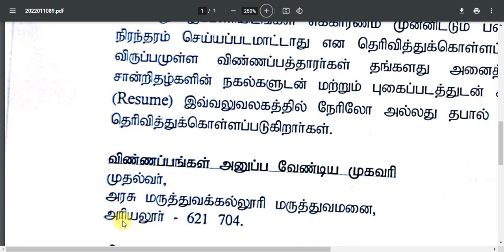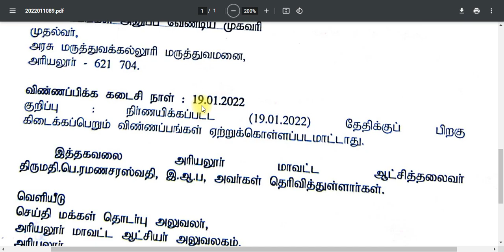Tamilnadu Government Hospital Recruitment | Govt Jobs 2022 | TN Govt Jobs 2022 Tamil Arasuvelai 2022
👇இந்த லிங்க் கிளிக் செய்து இந்த Job Full Details தெரிந்து கொள்ளுங்கள் நண்பர்களே👇
NOTE :
💛 Government jobs 2022 is an tn government jobs notification latest updates provided. Government jobs 2022 in tamilnadu is a dream for many aspirants. Arasuvelai 2022 is to make the students dream (getting Government jobs) achieve we are providing all government jobs 2022 Tamil notifications. Job vacancy 2022 has an huge vacancy. So immediately after the government releases the official latest govt jobs 2022 we upload videos. Government jobs 2022 Tamil is dream for getting arasuvelai 2022 we are uploading new government jobs without exam recruitment. People generally think that all government jobs 2022 in tamilnadu and permanent government job and latest government jobs 2022 can be fulfill recruitment only based on exam. Govt job vacancy 2022 TN velaivaippu news in Tamil it is not true many today government job vacancy in tamilnadu fulfill their job vacancy only based on interview without any exam. Even in some job vacancy 2022 there is not even an interview will be conducted for freshers jobs 2022 selection of candidates. latest government jobs 2022 are recruiting Only based on the mark they got in 10th select students for tamilnadu government jobs 2022. Govt jobs 2022 mostly taken freshers for their recruitment. So final year students 2022 passed out students are today government job vacancy in tamilnadu also eligible to apply for the TN govt jobs 2022 in Tamil and central government recruitment. Freshers government jobs tamilnadu government jobs 2022 | TN govt jobs 2022 government jobs 2022 government jobs 2022 Tamil government jobs 2022 in tamilnadu govt job vacancy 2022 recruitment based not only on interview process but also through merit list by mark based recruitment. TN govt jobs 2022 recruitment also based on the experience. Government jobs 2022 Tamil and the Tamilnadu govt jobs 2022 in Tamil if u are experience based on the experience certificate from private company u can directly join the government jobs 2022 in Tamilnadu recruitment without any exam and get high salary. TN govt jobs 2022 in Tamil we are teaching u TN velaivaippu news 2022 inGovernment jobs 2022 Tamil is mainly focused by many aspirants but you are the best of it. Tamilnadu government jobs 2022 is clearly explained in our channel. So don't worry about government jobs 2022 step by procedure for applying for government jobs 2022 in tamilnadu all details.